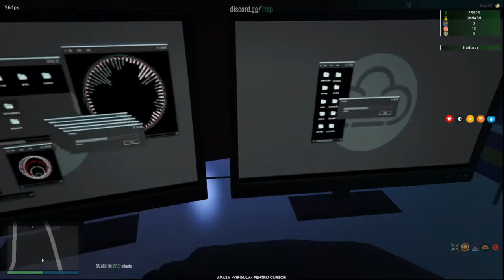FiveM - Mafia Italiana - Secretul lui ....😱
🤞 ╔► Hello!! 🤞

👉 ╔►Salutare!! 👈

🖥╔►Specificati calculator: 🖥
  Ram: 16 Gb
  Monitor main: AOC 144 Hz
  Monitor doi: Hp de 60 Hz
  Ssd de: 119 Gb
  HDD de: 1TB
  Placa video: Nvidia 1050 2GB